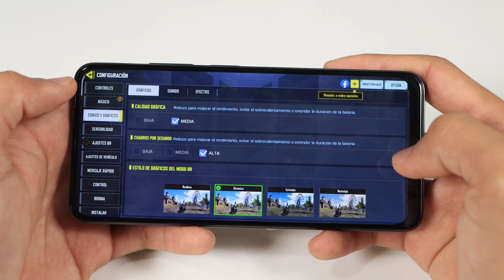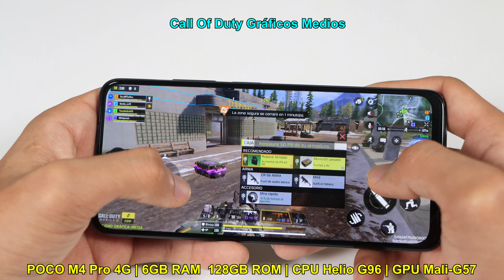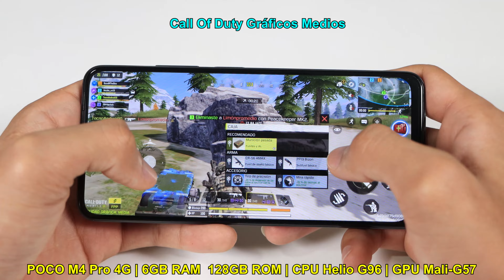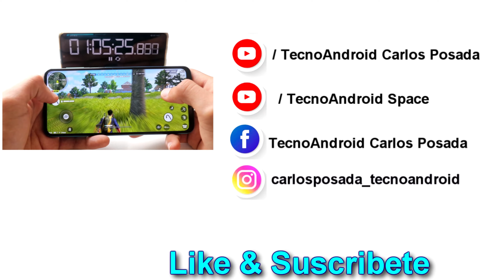Call Of Duty Mobile en POCO M4 PRO 4G 🔥😱 6GB/128GB 😱 Mediatek Helio G96 🔥😱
Poco M4 Pro 4G con procesador de Mediatek Helio G96 y GPU MALI G57, con 6gb de RAM y 128gb de Almacenamiento, junto a una pantalla Amoled de 6.43" a 90 Hz.